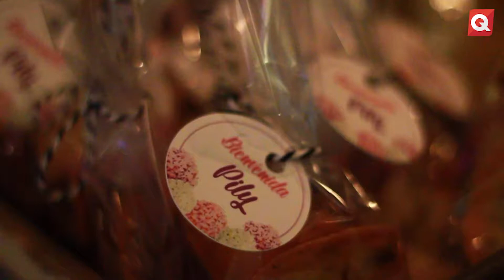Bienvenida a la familia Aguillón - Payán para Pily Castañon - 13 marzo 2018